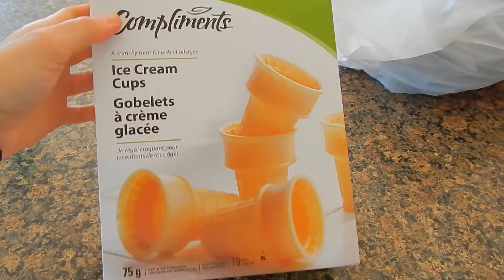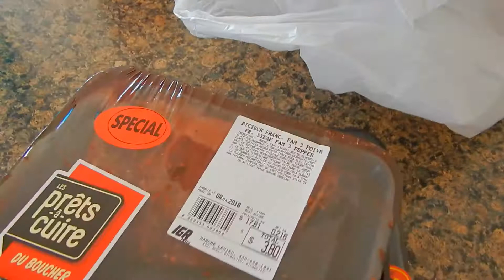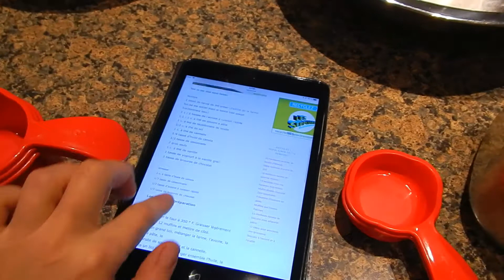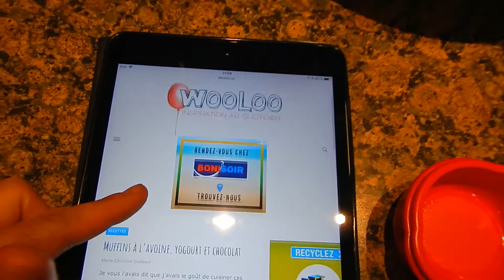08/05/2018: Replanter des arbustes/recette muffin avoine chocolat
Salut!
Voici le lien pour la recette que j'ai fais ce soir!

Sérieux ils sont super bons !!!

un peu de travail sur le devant de la maison!
Ça avance tranquillement pas vite!

Bon visionnement! :)